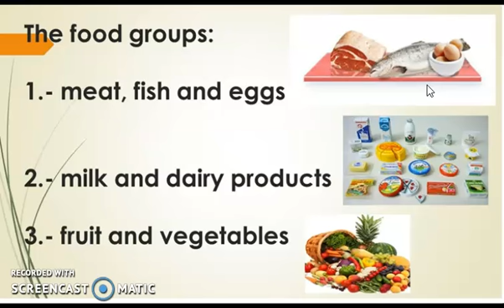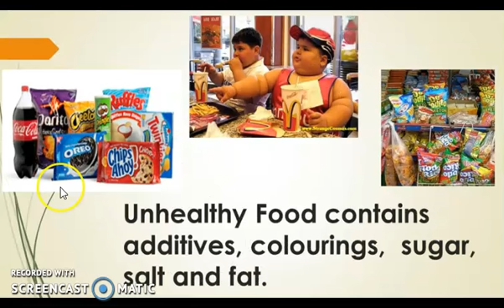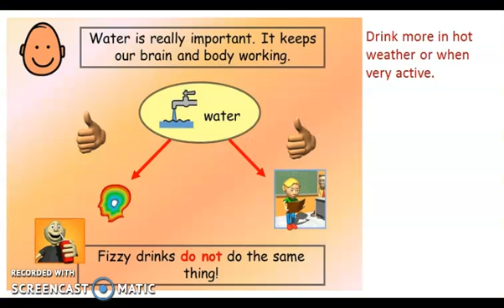Grade 4 Boys P E Healthy food and physical activity